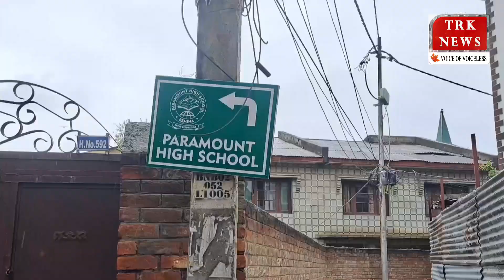Inhabitants of Hamdaniya Colony, Bemina, Srinagar shows anger against the administration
Inhabitants of Hamdaniya Colony, Bemina, Srinagar shows anger against the administration for unresolved drainage problems of said area. | Report by: Syed Adnan Bukharee